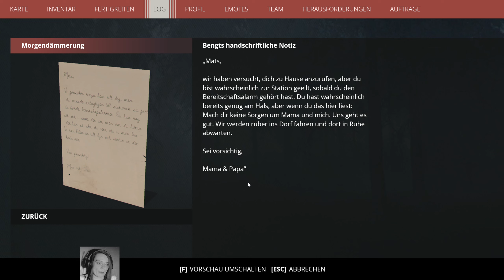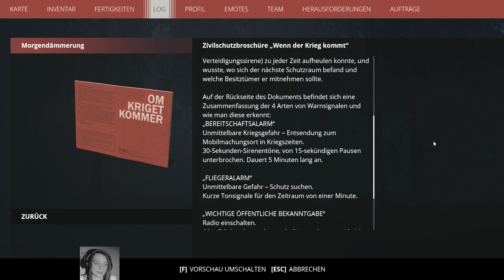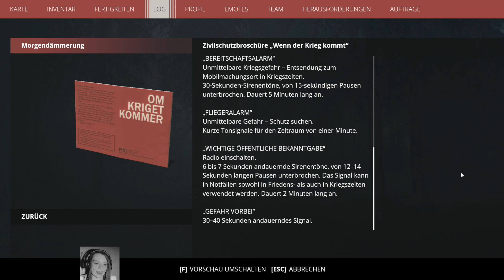Bugbedingter Neustart: #1 [Generation Zero Lets Play | deutsch]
Ein kommentiertes Gameplay zu Generation Zero von Siminda.
Spezial immer am Wochenende. Genießt meine Panik vor den Maschinen.
Jeden Samstag und Sonntag um 17 Uhr eine neue Folge.